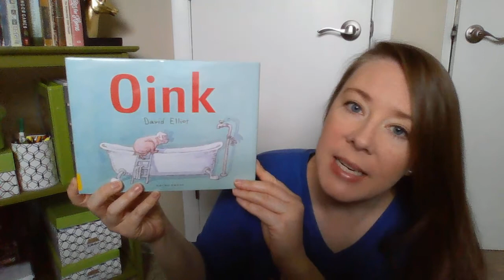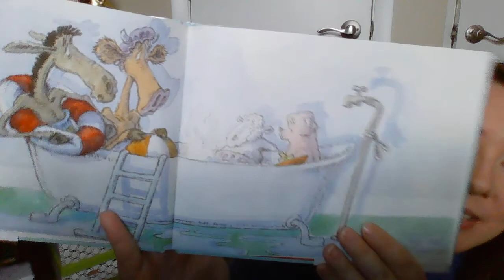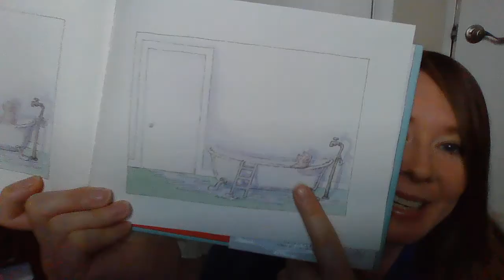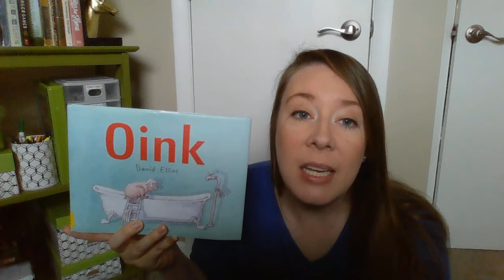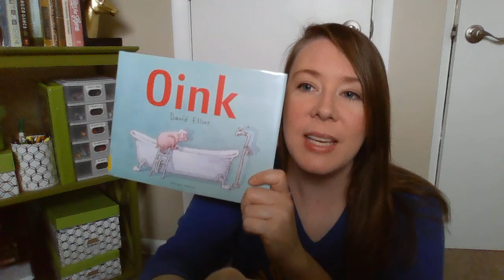Oink Read Aloud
Read the story Oink by David Elliot with me!